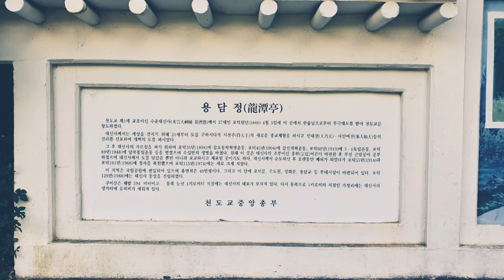경주현곡초등학교 압화체험과 용담정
경북 초등학교 인성교육 대상학교 5개교 중 경산현흥초등학교에 이어 두번째로 경주현곡초등학교 압화체험 수업 후 이웃에 있는 천도교성지 최제우가 태어난 용담정을 다녀왔습니다